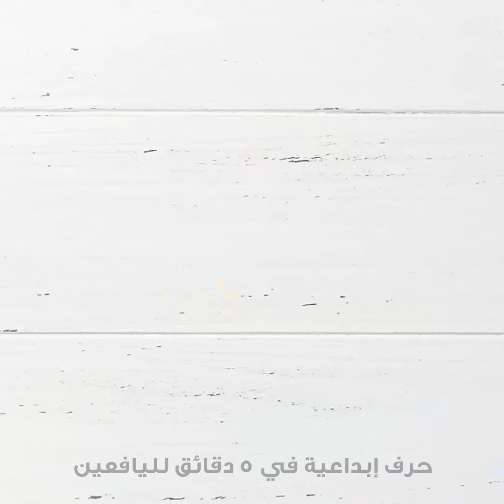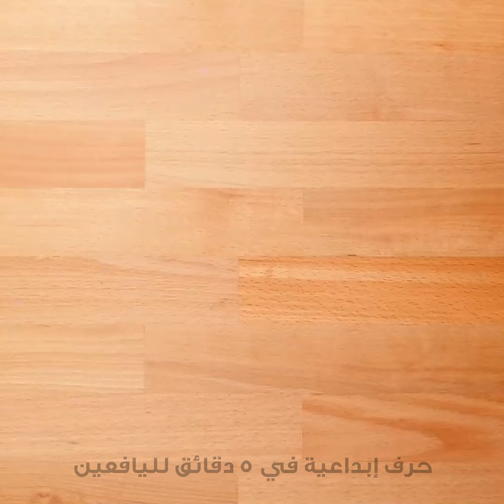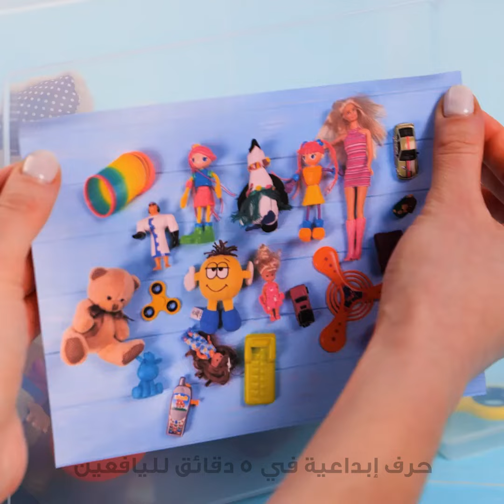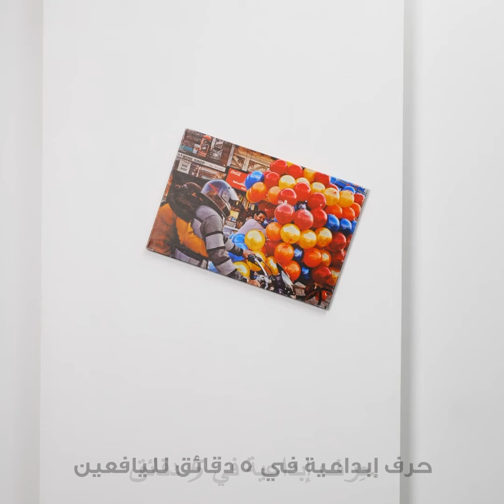من الفوضى إلى النظام: حيل تنظيمية يجب أن تجربها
الطوابع الزمنية:
00:00 اصنع بنفسك منظمًا
00:56 حيل ذكية للتنظيم
01:15 تنظيم مستحضرات التجميل والعناية بالبشرة
03:00 طريقة تنظيم مجوهراتك بنجاح